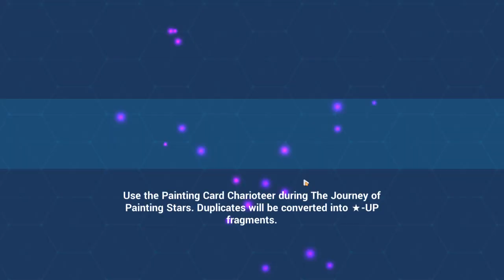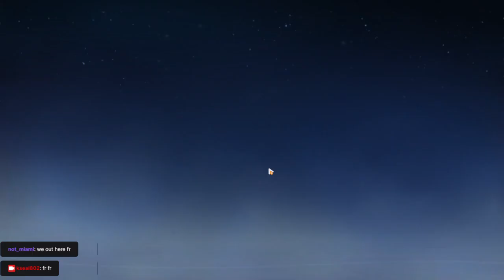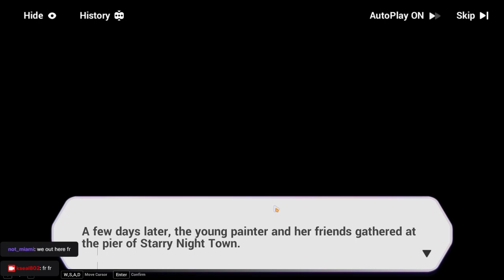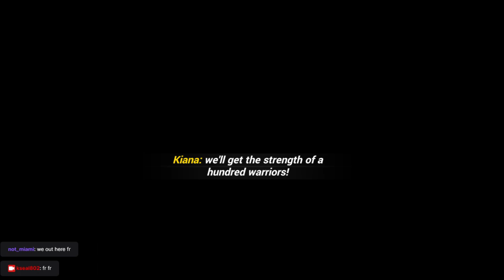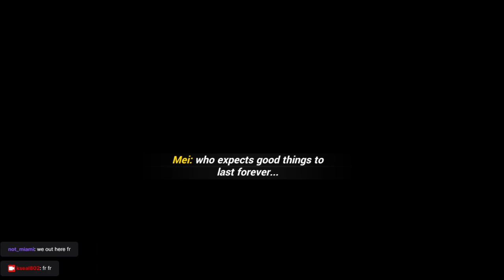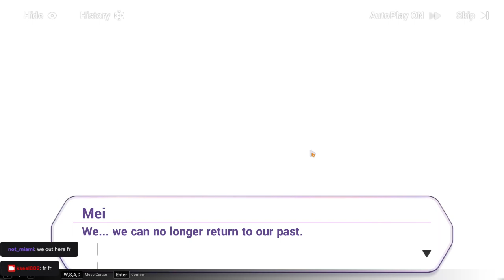Honkai Impact 3rd: The Journey Of Painting Stars Gameplay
gameplay of The Journey Of Painting Stars  in Honkai Impact 3rd